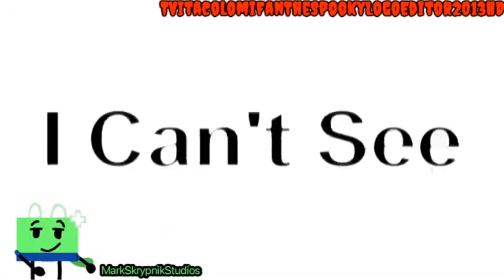I Hate @MarkSkrypnikStudios 's Render Pack Collection (V7, 1K Exports)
Who is next for 2K exports?